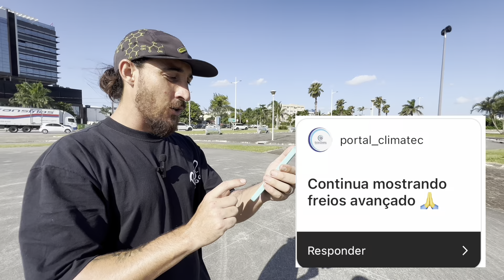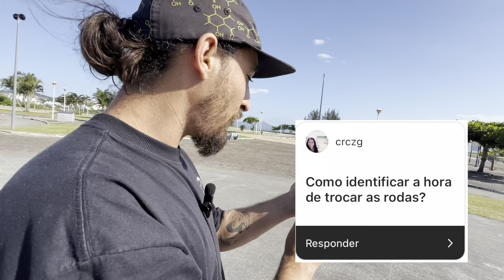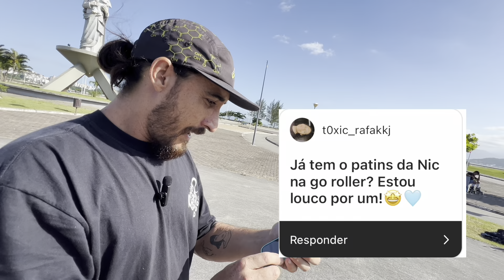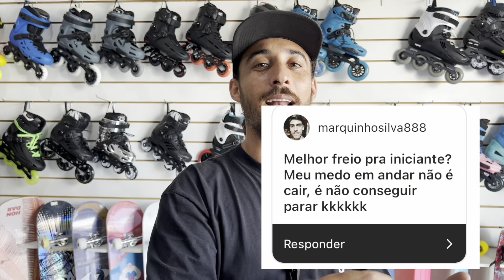As dúvidas mais frequentes da patinação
Algumas das dúvidas mais frequentes da patinação respondidas aqui por Walisson Alves!